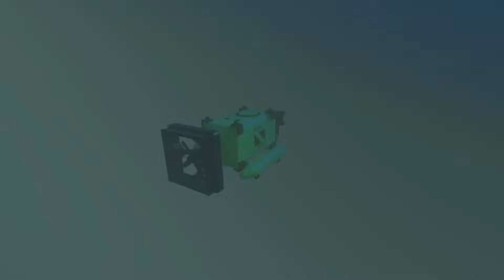乐高游戏：只有将沉入海底的核弹打捞起来并销毁海怪才会平静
大家好，我是超铁侠，一个搞笑的游戏解说
这里的YouTube平台上唯一的官方频道哦~
请一定要认准这里呀！
我在这里会发布scp、乐高游戏和Amongus的搞笑游戏解说视频

乐高 游戏解说 搞笑 请注意，本视频完全符合YouTube社区准则，没有任何违规行为。